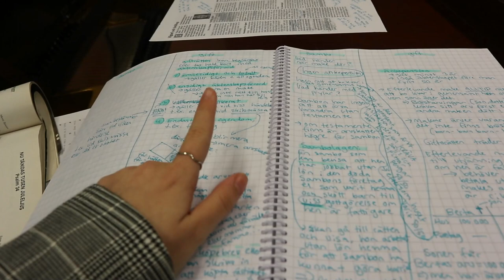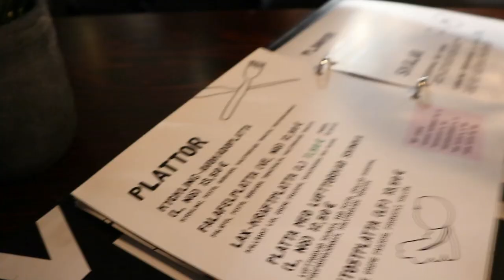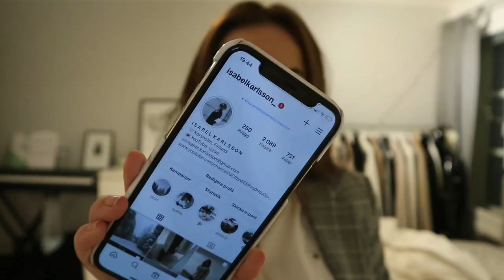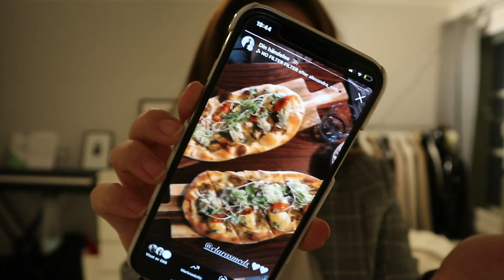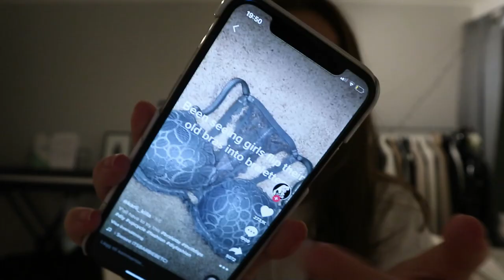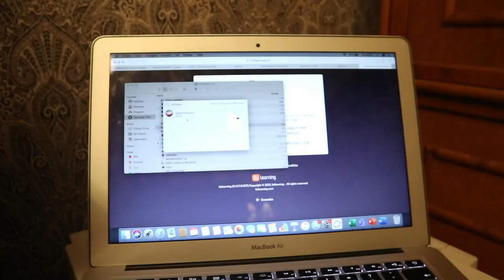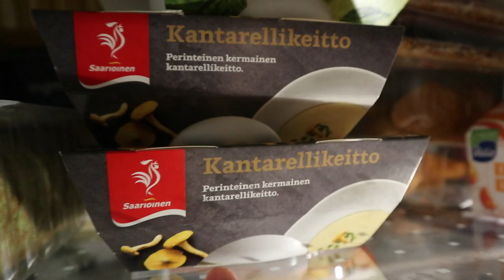HELT KLART BÄSTA VLOGGEN HITTILLS I ÅR!!